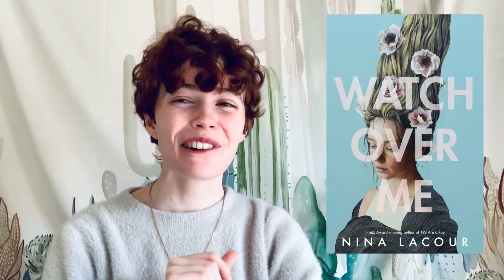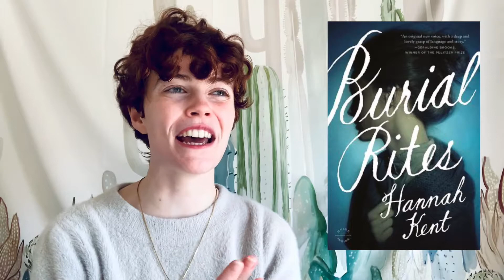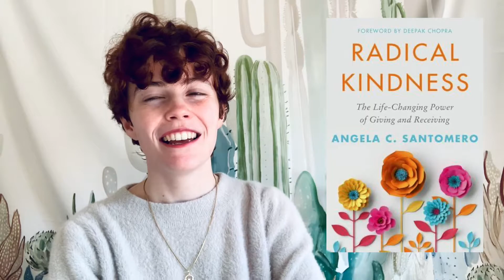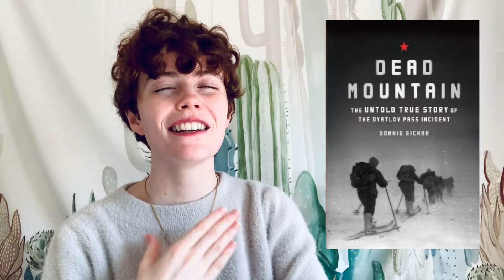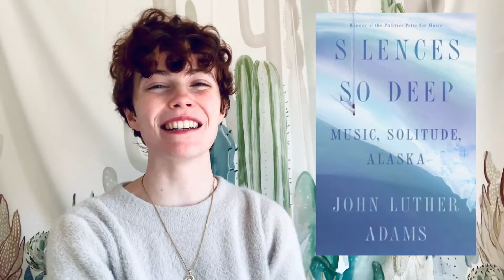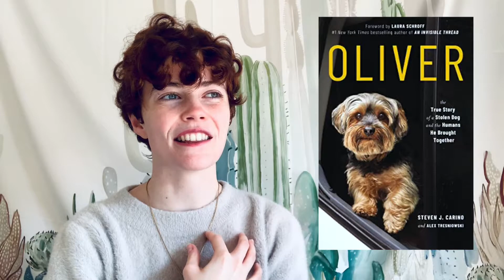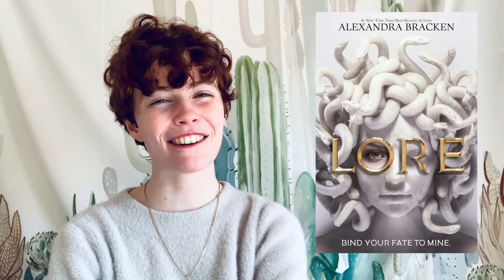January Reading Wrap Up // greek mythology, YA thrillers & sci fi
Hi Booktube! Here is my January reading wrap up. I read 24 books this January, including some Greek mythology retellings and inspired stories, YA mystery thrillers, and some great sci-fi books!
I also DNFed 3 books: The Children of Red Peak, The Forever Sea, and Raphael Painter in Rome.
What did you read this January? let me know down in the comments!

Contents:
0:00 Intro
0:31 Fiction Books
9:13 Nonfiction Books
13:47 ARCs
19:15 New Releases
23:11 Bye!